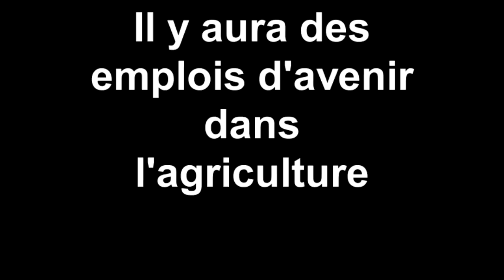Le Foll : "il y aura aussi des emplois d'avenir dans l'Agriculture"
Le ministre de l'Agriculture, Stéphane Le Foll, était présent lors du lancement par Jean-Marc Ayrault, du dispositif des emplois d'avenir à Matignon.